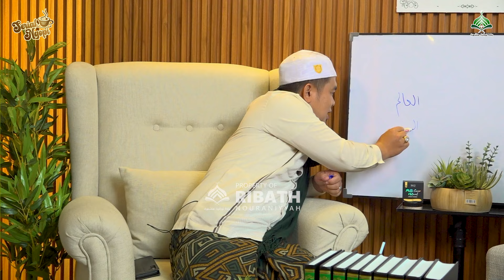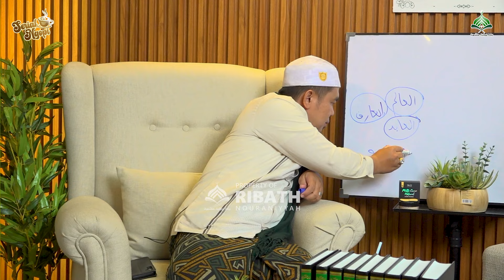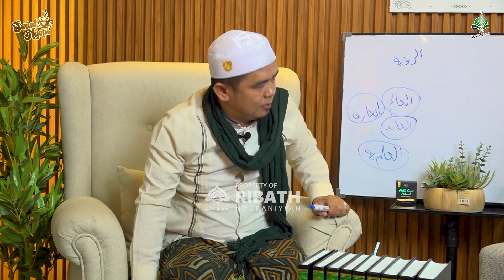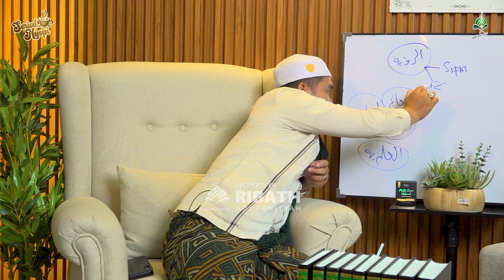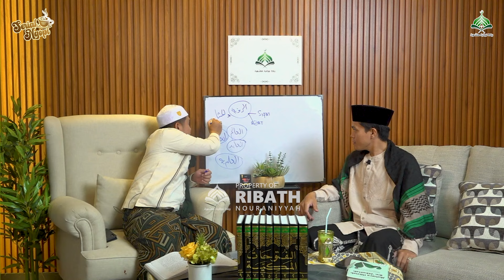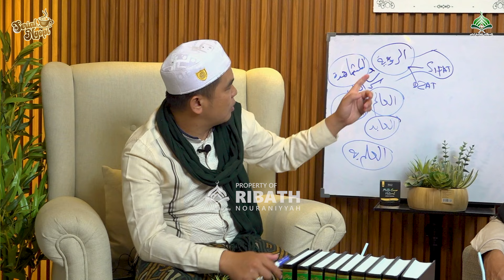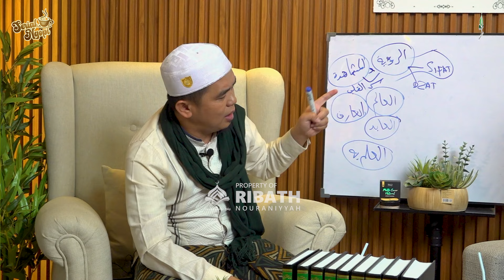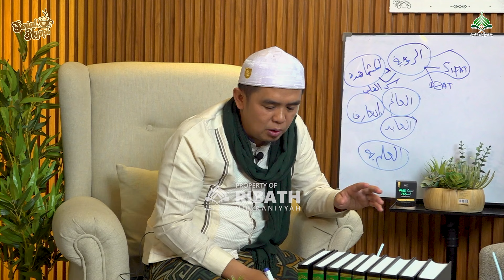NGOPI Seri 14 || Maksud dan Tujuan Dari Sebuah Perjalanan || Buya Dr. Aldomi Putra, MA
Ribath Nouraniyyah Hasyimiyyah merupakan pusat kajian turats (literatur Islam klasik) dalam bidang ilmu akidah dan tasawuf, serta tempat halaqah dan latihan zikir. Didirikan dan diasuh oleh Abuya Dr. H. Arrazy Hasyim, Lc., MA.Hum.

Kami mengajak Sahabath semua untuk turut serta menebarkan manfaat dan keberkahan dalam syiar dakwah. Salurkan dukungan wakaf dan infaq terbaik melalui:
▪︎𝗪𝗮𝗸𝗮𝗳 𝗣𝗲𝗺𝗯𝗮𝗻𝗴𝘂𝗻𝗮𝗻 𝗦𝘂𝗿𝗮𝘂 𝗥𝗡𝗛
💳No. Rek BSI (Bank Syariah Indonesia) 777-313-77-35
a.n 𝗥𝗶𝗯𝗮𝘁𝗵 𝗡𝗼𝘂𝗿𝗮𝗻𝗶𝘆𝘆𝗮𝗵 𝗛𝗮𝘀𝘆𝗶𝗺𝗶𝘆𝘆𝗮𝗵

▪︎𝗜𝗻𝗳𝗮𝗾 𝗞𝗲𝗴𝗶𝗮𝘁𝗮𝗻 𝗥𝗡𝗛
💳No. Rek BSI (Bank Syariah Indonesia) 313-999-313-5

Jazakumullah khairan katsiran wa barakallahu fiikum :)

📢 Nyalakan Notifikasi untuk selalu mengikuti agenda Ribath Nouraniyyah Hasyimiyyah